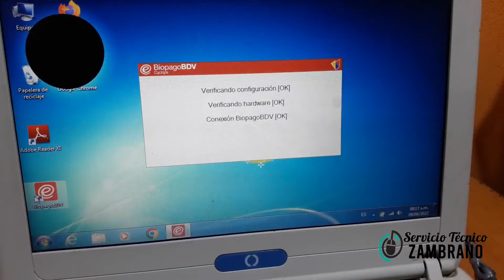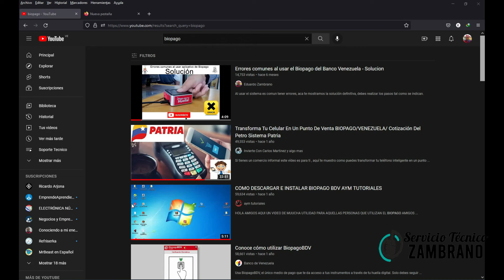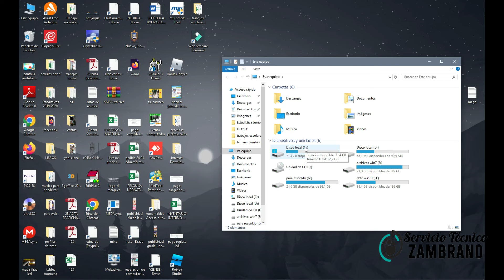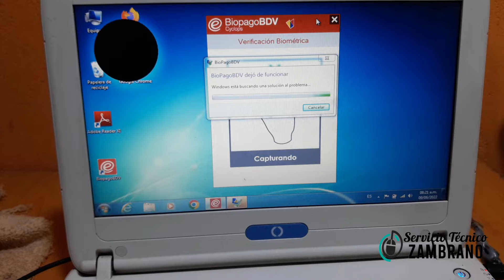Nuevo: Errores comunes al usar el Biopago del Banco Venezuela, Solución 2 / Eduardo Zambrano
Te presentamos algunos tips para la solución de algunos problemas que se nos presenta a la hora de usar el BIOPAGO.
1.- Revisar que el dispositivo este conectado al ordenador
2.- Revisar que el cable no este partido
3.- Verificar la fecha del computador
4.- Si todo lo anterior esta bien y dispositivo no inicia se debe borrar de la carpeta biopago, el archivo llamado Last Transaction
5.- Si aun sigue sin funcionar debe desinstalar aplicación, borrar carpeta biopago del disco duro C, reiniciar y volver a instalar.

Servicio Tecnico Zambrano
Eduardo Zambrano